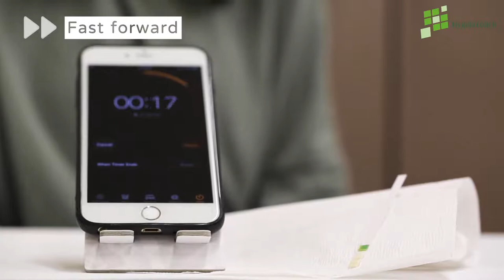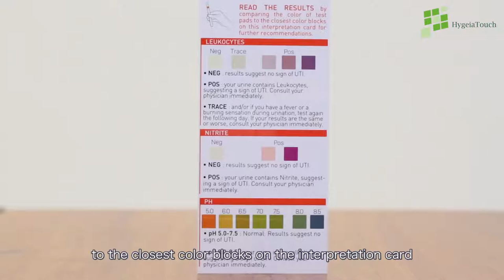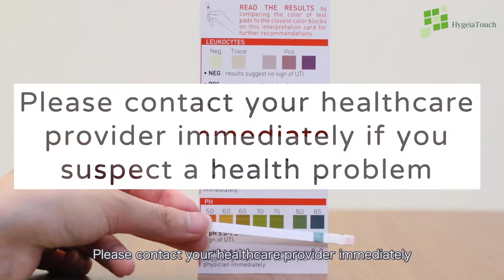Hygeia Touch Urinary Tract Infection Test Strips Tutorial Video